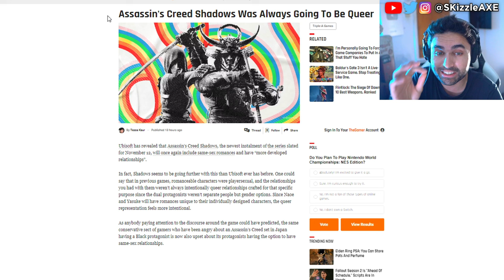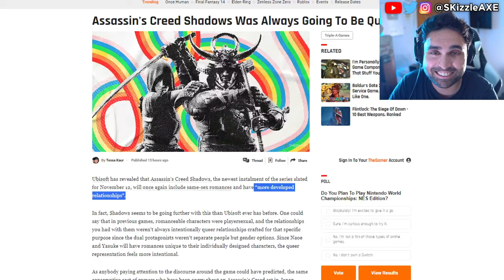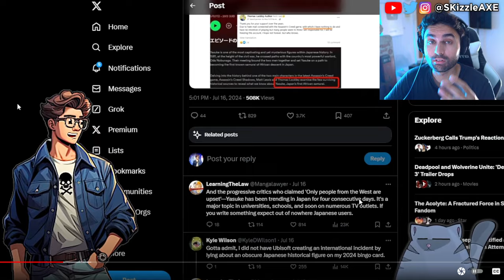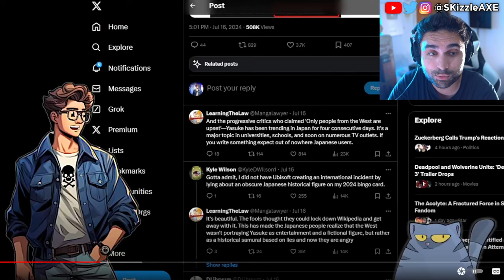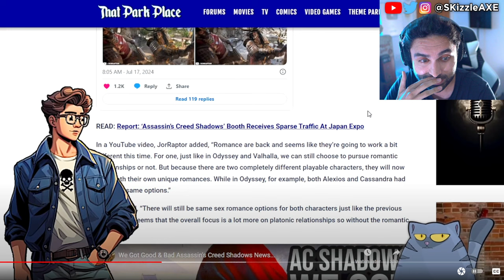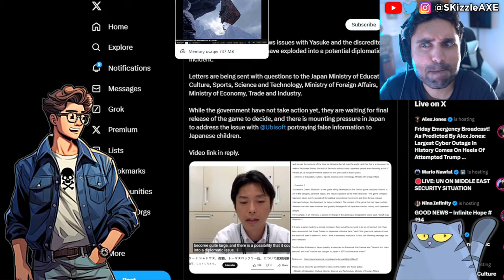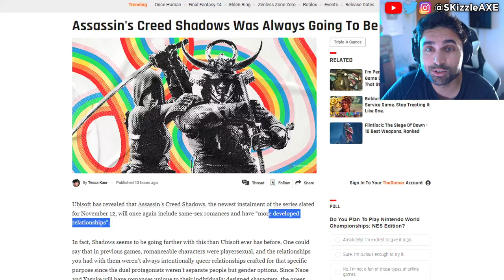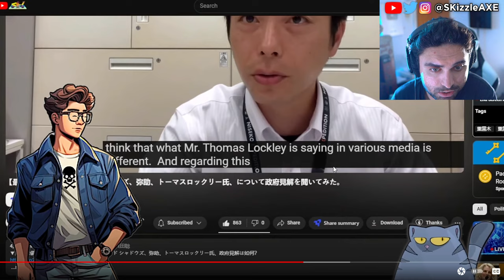its Over... They SADLY Just Confirmed😵 - WOKE Assassins Creed, Concord, Acolyte, GTA 6, COD PS5 Xbox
Woke Ubisoft MELTS DOWN Over TWEETS | Assassins Creed Shadows Executive Producer DEMANDS SAFE SPACE. Concord beta flops and Microsoft fires WOKE DEI.

0:00 Assassin's Creed Yasuke drama
2:59 - Woke Assassin's Creed & Ubisoft
13:00 - Japan on Assassins Creed Shadows